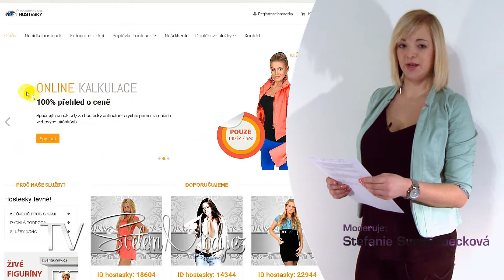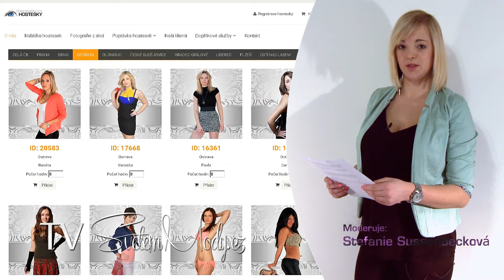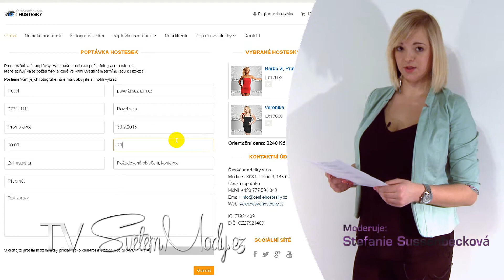Pořad Světem módy vol.7 společnosti České modelky s.r.o. - Nabídka ceskehostesky.cz, Modelky XXL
Pořad Světem módy vol.7 společnosti České modelky s.r.o. - Nabídka 2015 ceskehostesky.cz, Modelky XXL už nejsou raritou